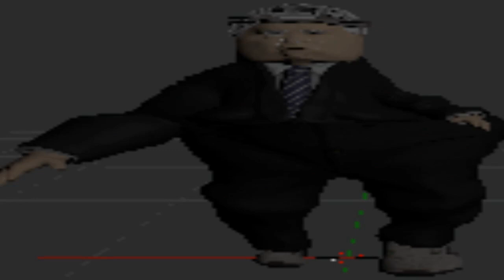CAT DOES AN INTERVIEW!? *WHOLESOME*.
mjäyyyy :3.